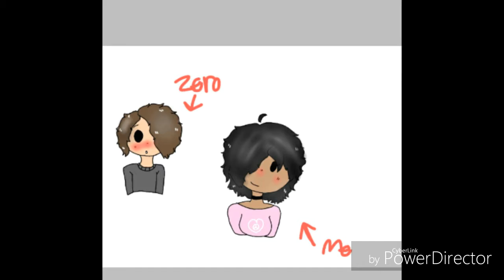A gift for bri animates and friends happy Valentines day